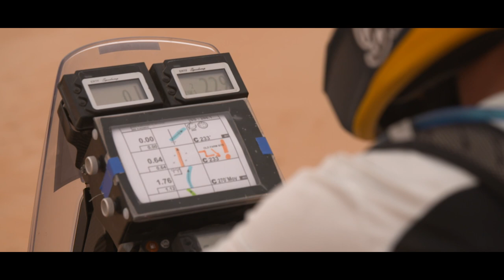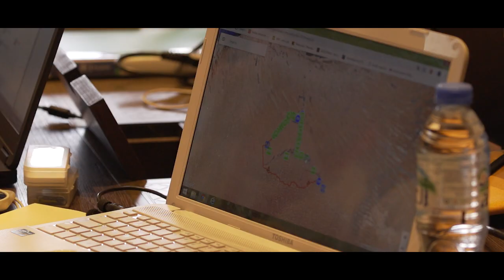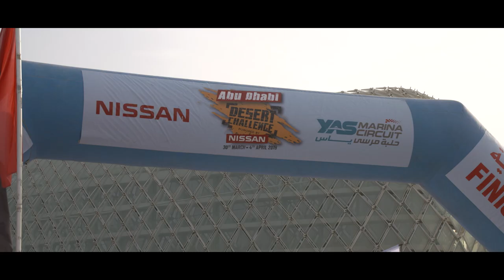Abu Dhabi Desert Challenge Gala Video 2019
Обзорное видео самой сложной и жаркой гонки календаря чемпионата мира FIM по кросс-кантри ралли.